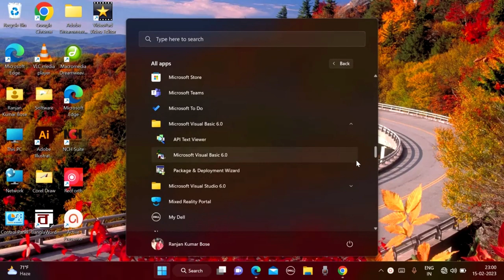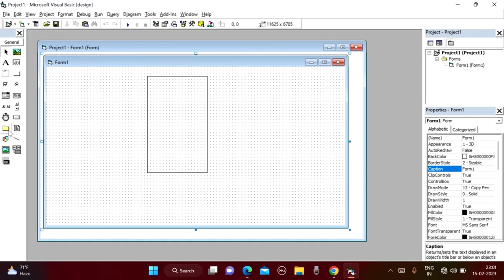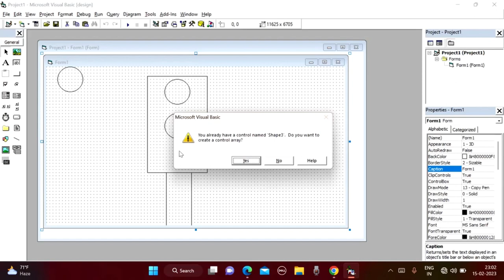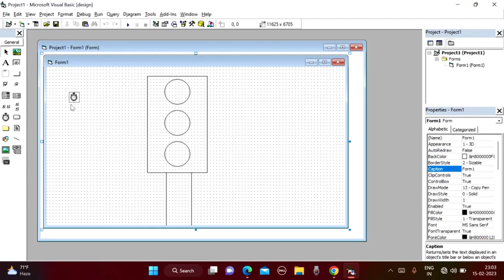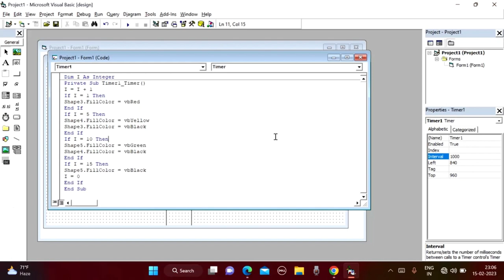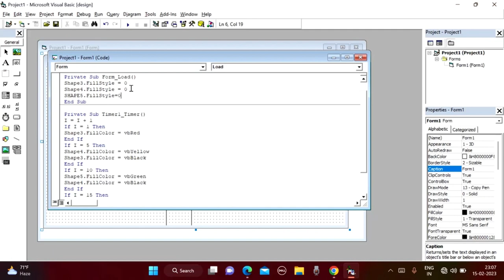Traffic Light in Visual Basic 6.0 | VB Programming - Traffic Light Program in Bengali.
In this video I show how a traffic control works. Traffic lights are sets of red, Yellow, and green lights at the places where roads meet.
This is the source coding about traffic light.